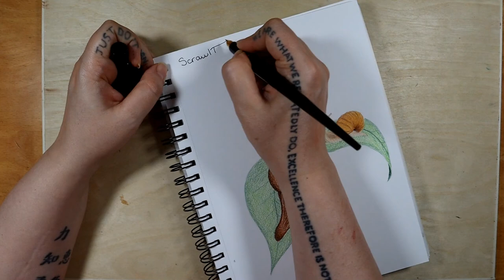scrawltober - Day 2 Slugs & Snails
Drawing a slug and a snail sitting on leaves for the scrawltober daily challenge using prismacolor pencils.

BIG Thank You! to everyone who watches my videos and supports my channel!